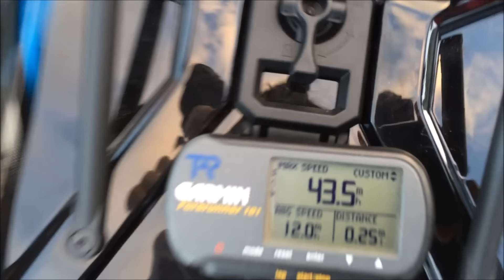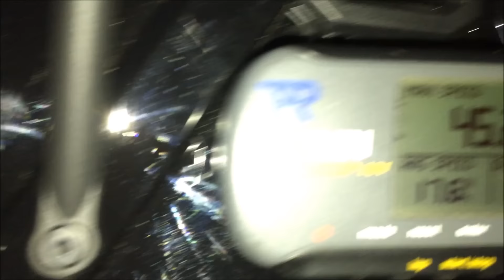Traxxas X-Maxx first verified speed run #2 45+mph stock motor/esc 6s GPS Garmin 101 verified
Traxxas X-Maxx first verified speed run #2 43-45+mph stock motor/esc 6s GPS Garmin 101 verified. This was done in 45 degree cold weather. With the dual 3s lipos warmed up at around 85% battery capacity the batteries woke up and I was able to hit 50mph before the truck wheeled &  flipped over on its back, slid 30feet opening up two holes on the roof of the body. GPS was scratched and had to be turned on which read exactly 50mph. Of course this was not captured on film so I will not make that 50mph claim as of yet. I'm into speed run RC's and I can honestly say this truck will do over 50mph in stock form with gear changes only. Sorry for the poor lighting at the end